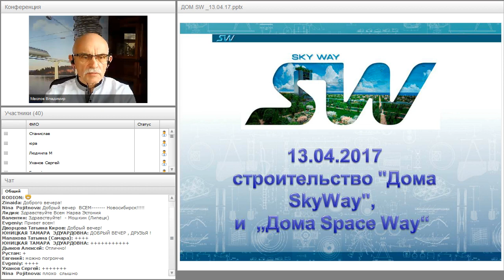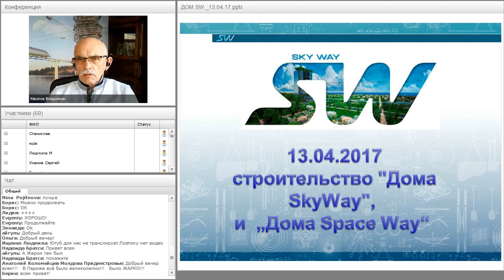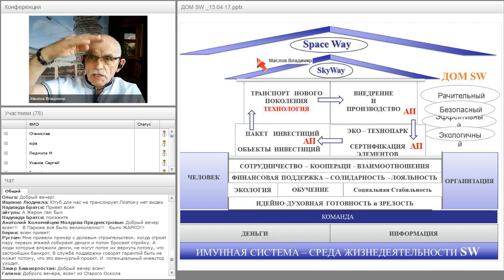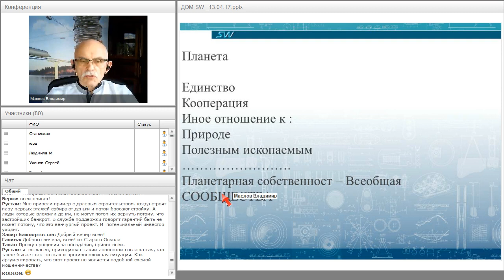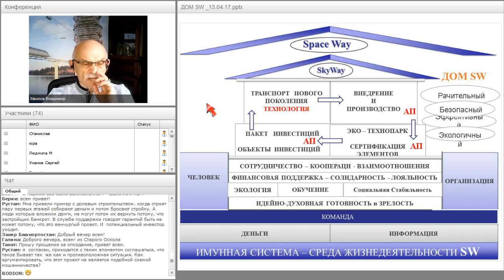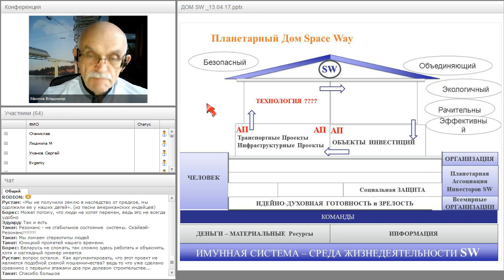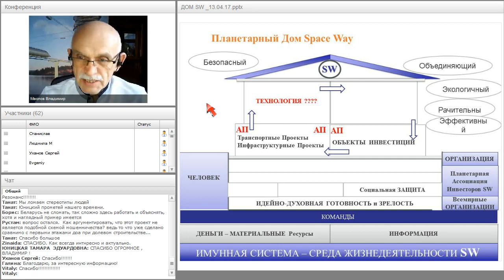Вебинар от 13.04.2017. Организационно-экономический и правовой вебинар SkyWay.